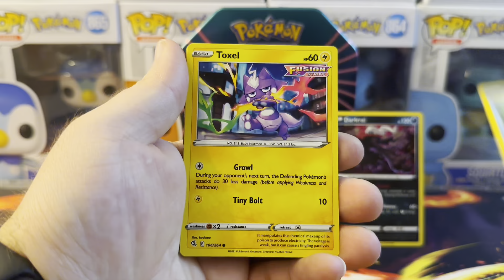Fusion Strike Opening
One Pack of Fusion Strike
Coming out of the Darkrai Tin

Thanks to CapCut!